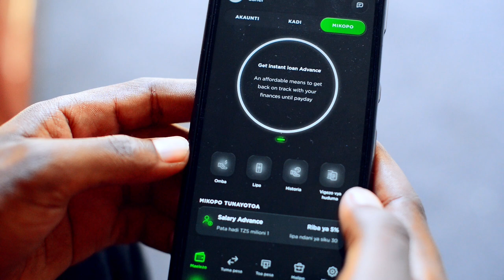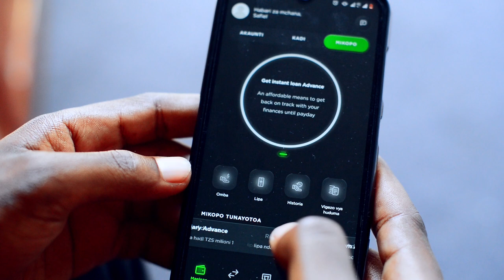INTERVIEW : Bw Adili Steven wa CRDB ,jinsi gani unaweza kupata mkopo kwa SIMBANKING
Interview na Adili Steven wa CRDB ,jinsi gani unaweza kupata mkopo kwa SIMBANKING